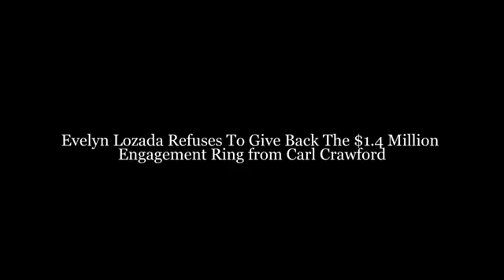Evelyn Lozada Refuses To Give Back The $1 4 Million Engagement Ring from Carl Crawford